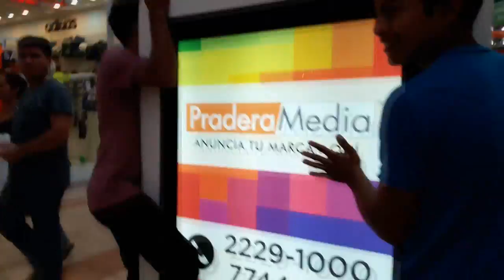El Suelo Es Lava - The floor Is Lava [Carlos Argueta]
Hola Gente este video se trata DE QUE ESTARE ASIENDO EL THE FLOOR IS LAVA O MEJOR DICHO  EL SUELO ES LAVA ESPERO QUE LE GUSTE Y QUE DEJEN SU MEGA LIKE AMIGOS Y SUS SUSCRIPCION

Donacion a BTC: 13DHAgLdZjvkeuR4hqvsoQG6LuMJTGrGjq

"Todo lo recaudado se destinará a la compra de gemas para realizar sorteos o para mejoras del canal"

Contenido creado y subido por Carlos Argueta. El robo de esta, tanto vídeos como miniaturas, será retirada con una sanción.

Content created and uploaded by Carlos Argueta. The theft of this, both videos as thumbnails, will be removed with a strike.